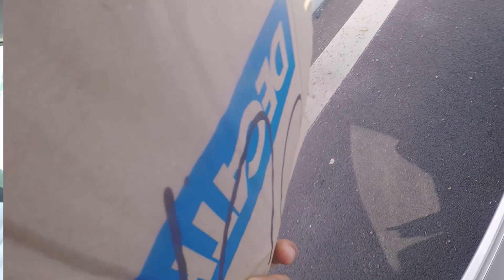Traverser la France en auto-stop ? S5#03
Une destination désormais en vue, il est temps d’accélérer le pas et de traverser le pays. Une étape qui est aussi l'occasion de remonter la puissance du voyage sans argent.  _________________________________________

Musiques :

- NeirDa Prod - Reservoir 92 BPM - FREE BEAT
- musique libre-de-droits cjbeards brave the storm
- inaccessible love musique amour avec paroles musique libre de droit